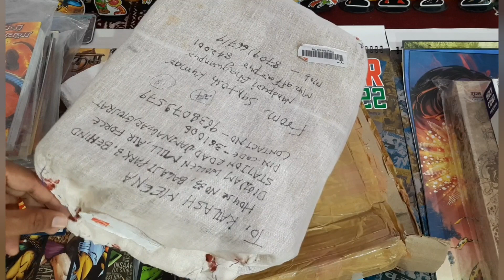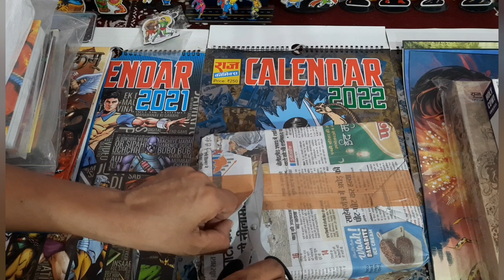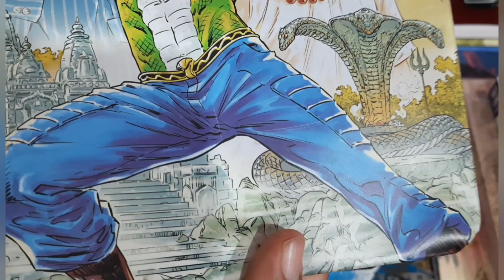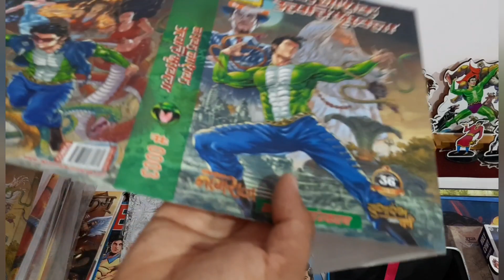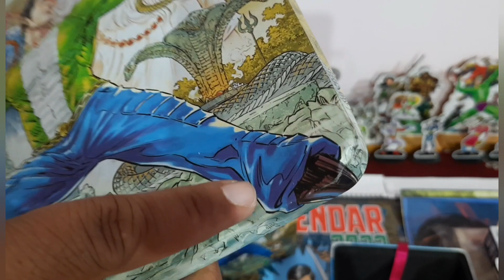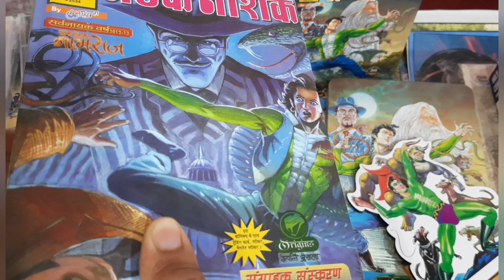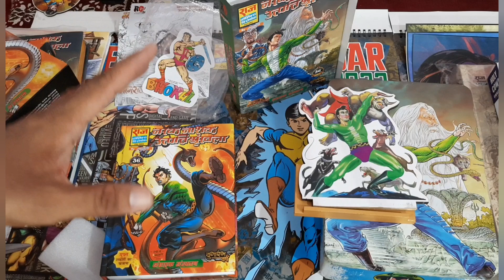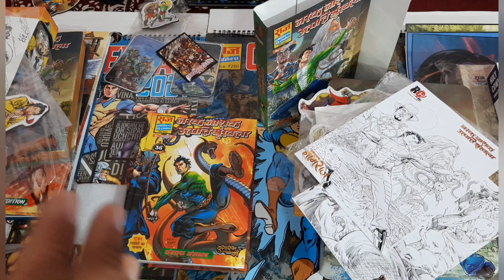RE UNBOXING NARAK NASHAK UTPATTI SHRINKHALA SANGRAHAK SANSKARAN PREMIUM EDITION WITH NOVELTIES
RAJ COMICS by sanjay gupta NARAK NASHAK NAGRAJ UTPATTI SHRINKHLA ALL VERSIONS COMPARISON
NAGRAJ:

27. RAJ COMICS NAGRAJ AND SUPER COMMANDO DHRUV  NAGAYAN SERIES INDIVIDUAL PARTS DETAILED  REVIEW (PART -3
28. RAJ COMICS NAGRAJ NARAK NASHAK SERIES SPECIAL issues UNBOXING AND REVIEW:
29. RAJ COMICS BY MANOJ GUPTA VISHWARAKSHAK NAGRAJ FIRST BIG SIZE COMIC SARPSATRA UNBOXING AND REVIEW